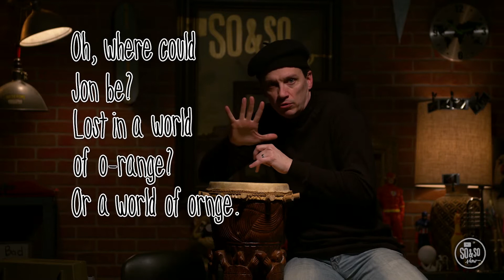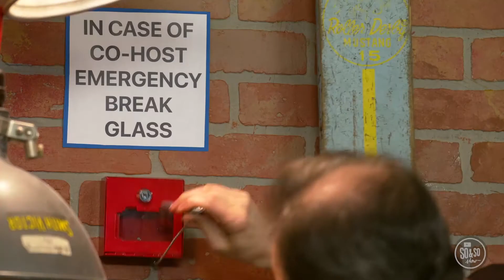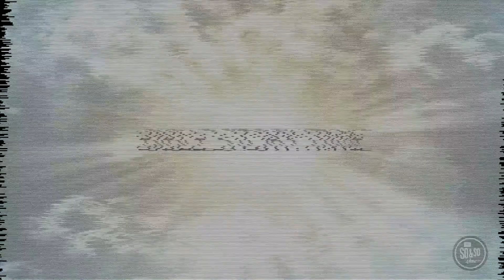July 19, 2020 - So and So Show